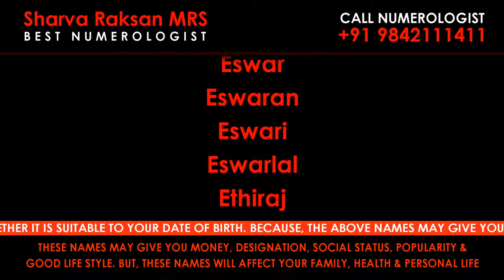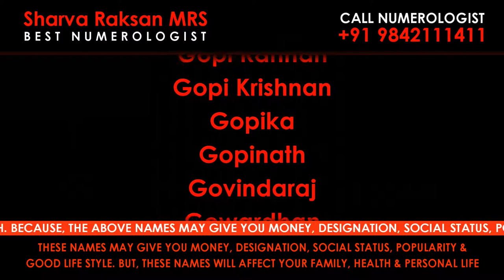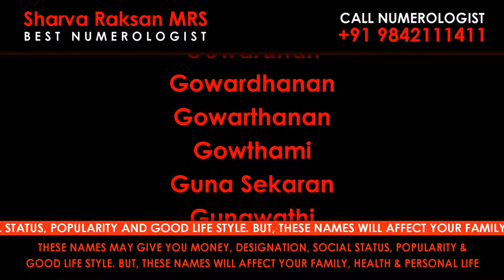E, F, G / WRONG / WORST / DANGER / AFFECTING / NEGATIVE VIBRATION NAMES / NUMEROLOGIST / 9842111411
Best Numerologist

ROYAL ROMANTIC
CERTIFIED BY CENTRAL GOVERNMENT OF INDIA
Address : MANTHRALAYAM
Madurai-625 009
Tamilnadu
India

Bodniayakkanur, Numerologist in Budalur, Numerologist in Chengalpattu, Numerologist in Chengam, Numerologist in Cheranmahadevi, Numerologist in Chetpet, Numerologist in Cheyyar, Numerologist in Cheyyur, Numerologist in

Ettayapuram, Numerologist in Gandarvakottai, Numerologist in Gangavalli, Numerologist in Gingee, Numerologist in Gobichettipalayam, Numerologist in Gudalur, Numerologist in Gudiyatham, Numerologist in Guindy, Numerologist

in Gujiliamparai, Numerologist in Gummidipoondi, Numerologist in Harur, Numerologist in Hosur, Numerologist in Idappadi, Numerologist in Ilayangudi, Numerologist in Illuppur, Numerologist in Jamunamarathur, Numerologist in